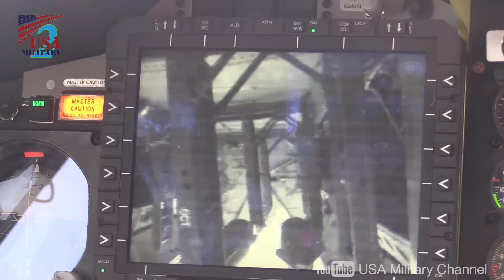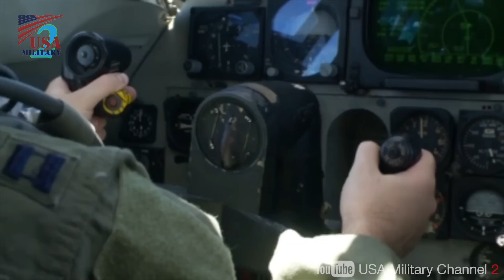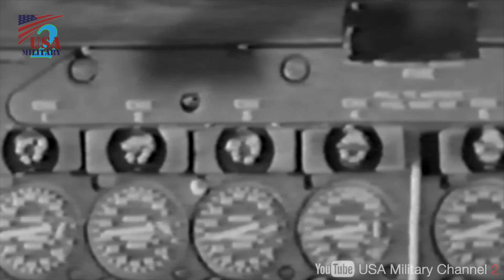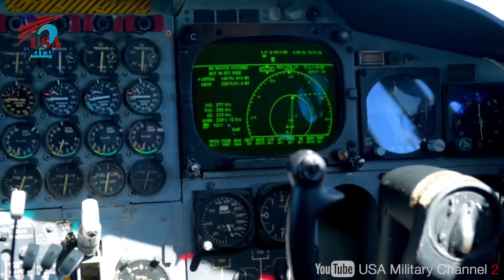【100年使う!?戦略爆撃機】超･長寿命B-52爆撃機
アメリカ空軍の戦略爆撃機B-52ストラスフォートレス(成層圏の要塞)
2050年まで運用予定の長寿命爆撃機！
なぜアメリカ空軍はこれほどにB-52を使い続けるのか？

Film Credits: A1C Katelin Britton, Andrew Breese, David Clark, Ken LaRock, MSgt Richard Ebensberger, MSgt Roidan Carlson, Ryan Law, SrA Ameka Mmoh, SrA Jayson Burns, SSgt Aubrey Griffin, SSgt Jonathan A Guzman, SSgt Justin Armstrong, SSgt Lauren OConnor, SSgt Nicholas Koetz, SSgt Philip Bryant, SSgt Shellby Matullo, TSgt Emerson Nuñez The appearance of U.S. Department of Defense (DoD) visual information does not imply or constitute DoD endorsement.